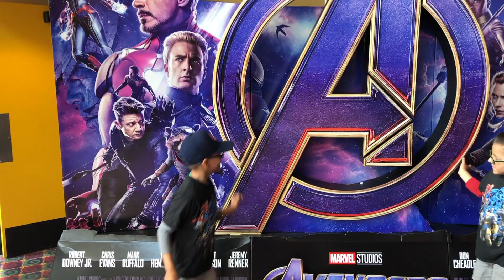Marvel Avengers Endgame Character Cars | Hot Wheels Marvel Avengers Character Cars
Sebastian & Dean Gaming TV present a Hot Wheels Punch Out Surprise video. Today we have Marvel Avengers character cars.